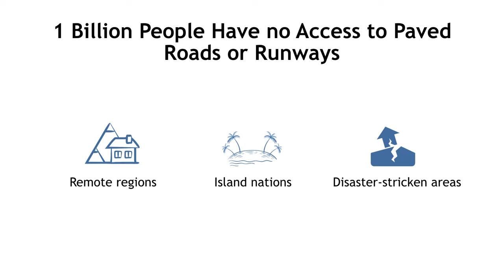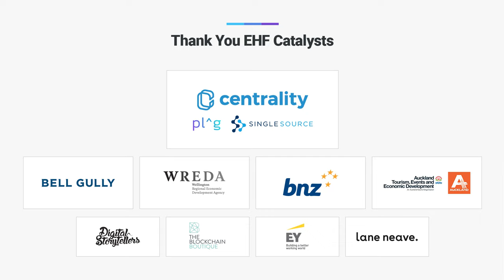Revolutionizing Global Logistics - EHF Fellow Spencer Horne, Cloudline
Improving logistics access to the world's most remote locations with autonomous airships is the mission of Spencer Horne of Cloudline. He is dedicated to raising standards of living for the world's most isolated and impoverished communities.